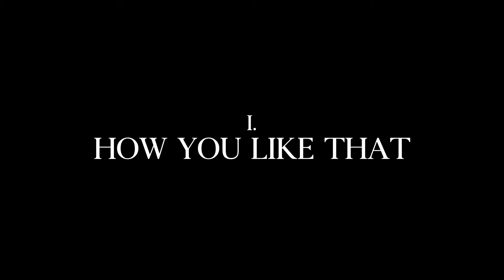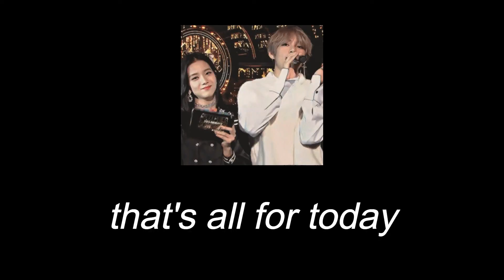kim taehyung singing jisoos lines (the album version) for almost 5 minutes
THIS IS NOT OFFICIAL! PURPLE HEARTS FOR EVERYONE 💜

I only adjusted the pitch of every lines Jisoo have in their new album, The Album. But still, hope you liked it!